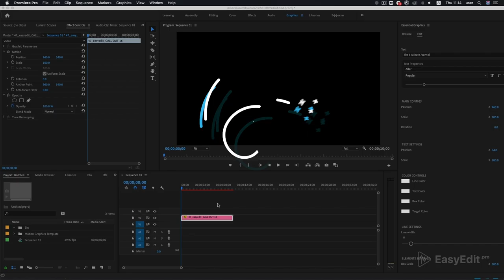How to make out animation in MOGRT in Premiere Pro? | Tutorial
🍎Free extention for easy working in After Effects 👈 release for Rremiere Pro SOON

Work in Premiere Pro with video templates like a pro!